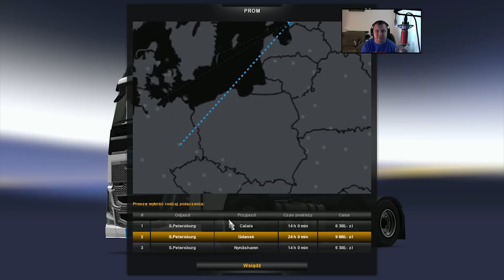Euro Truck Simulator 2 -"Białystok" #36 | PL | FullHD | Mods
Hejka! Wyruszamy w kolejna trasę do Rosji

Gram na wersji 1.18

Muzyka w intro : Sarah Ozelle - Hot